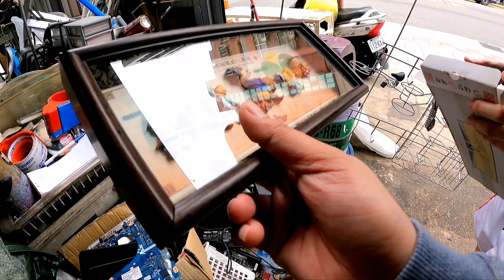BAGONG DISCOVER NA JUNKSHOP! May mga Tablet/Gadget/Relo! | Buhay kalakal | OFW in Taiwan